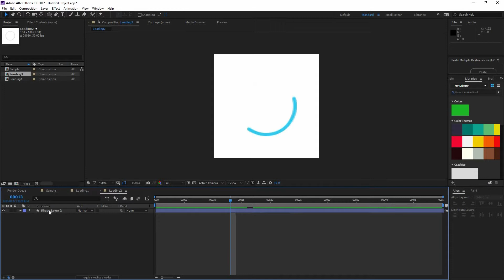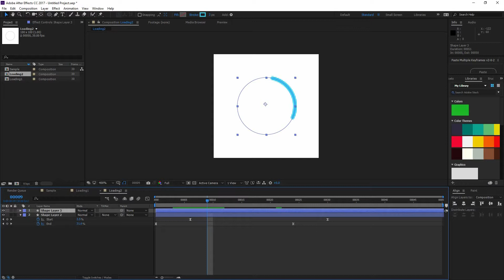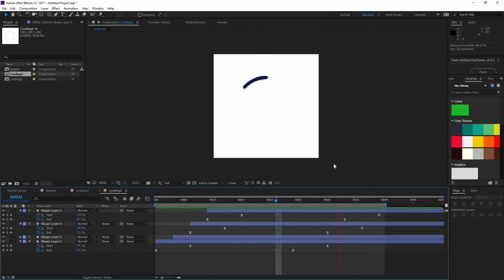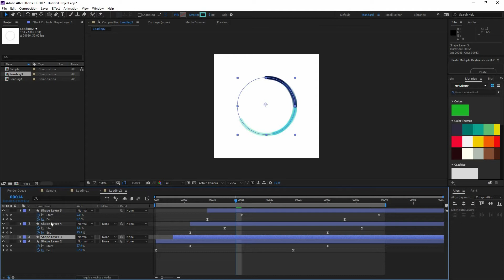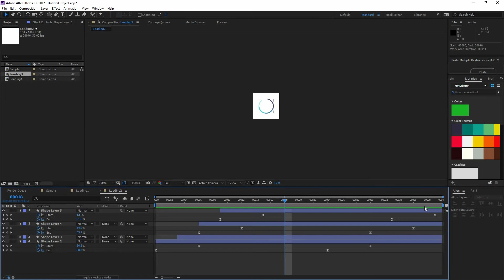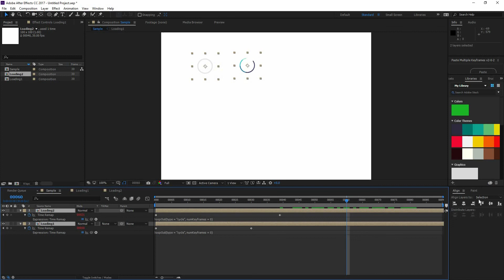02/08 Reutilizar una animación — Motion graphics: Diseña animaciones de carga